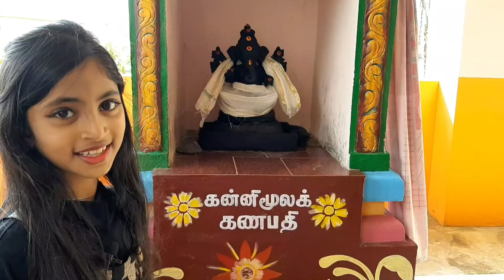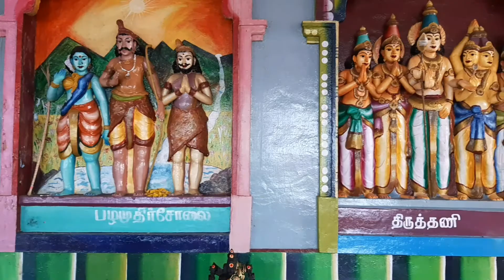CHANDHANA MALA PART 2 _ vlog _ nilgiris _ gudalur _ murugankovil _ temple _ 2021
CHANDHANA MALA  PART  2 _  vlog _ nilgiris _ gudalur _ murugankovil _ temple  _ Rizaroshna _ richusdiary _2021 - how to go chandhanamalai

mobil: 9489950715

Thank you for suporting me